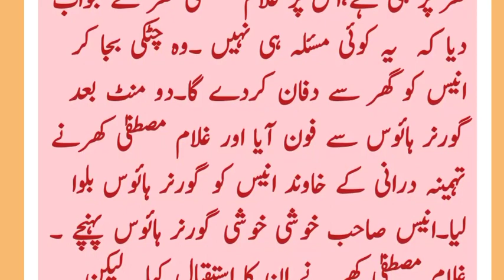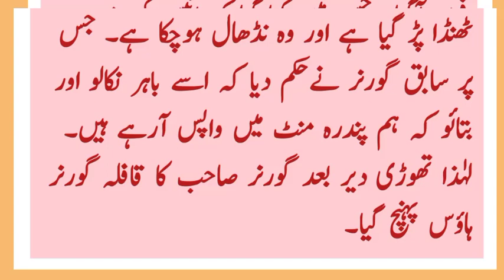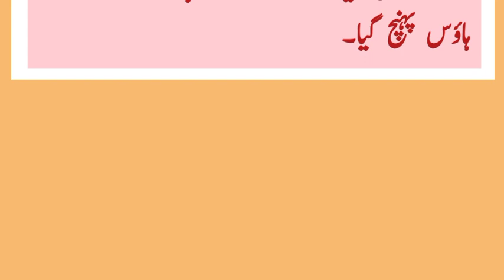Ghulam Mustafa khar and Tehmina Durrani relations before marriage - Mustafa khar and tehmina story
Ghulam Mustafa khar and Tehmina Durrani relations before marriage
Mustafa khar and tehmina story